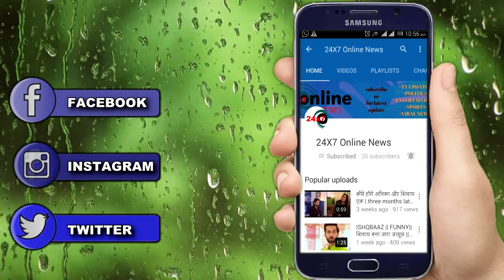Namkaran: Avni की ज़िंदगी में आग लगाने आ रही है SITARA, Avneil Romance